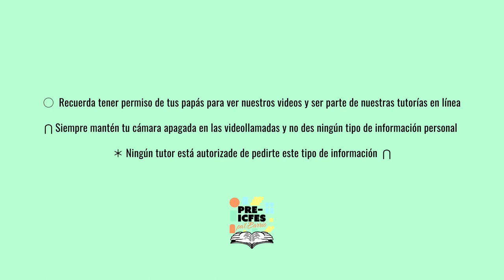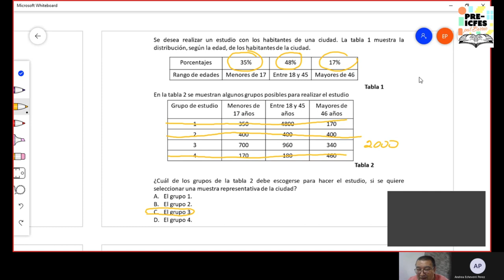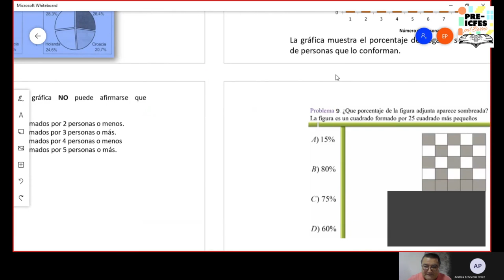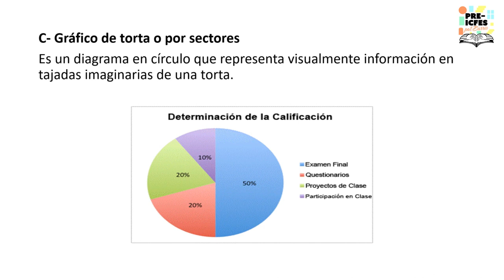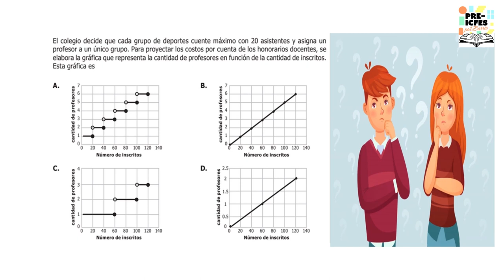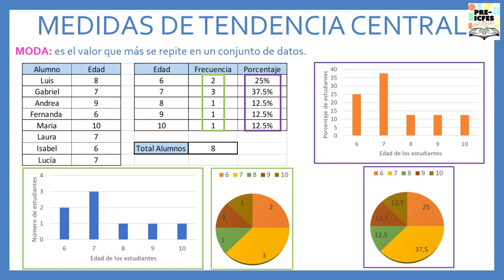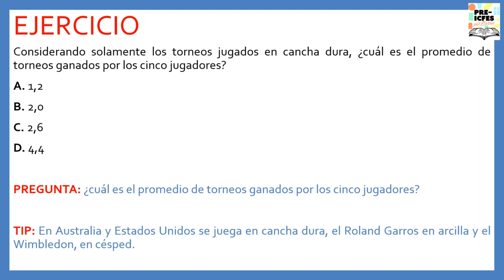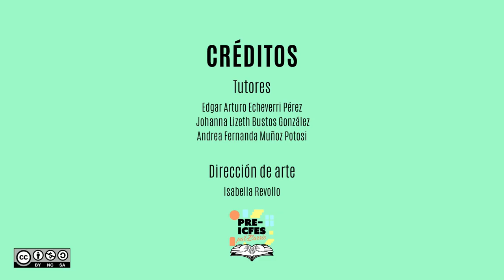4.5. Matemáticas - Estadística Parte 1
Bloque: Matemáticas
Área: Estadística
Tutores:
* Edgar Arturo Echeverri Pérez
* Johanna Lizeth Bustos González
* Andrea Fernanda Muñoz Potosí
Tema: Estadística Parte 1

*Síguenos*